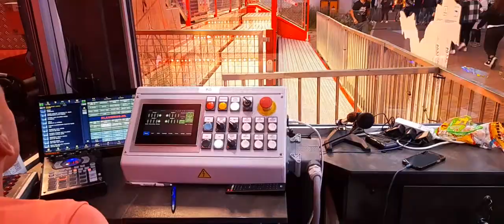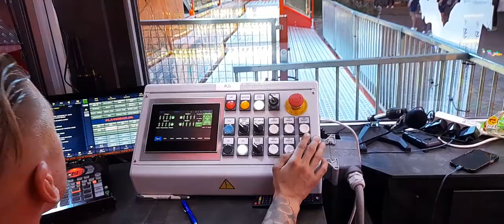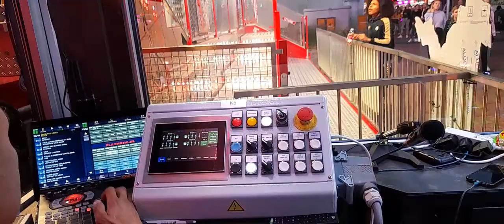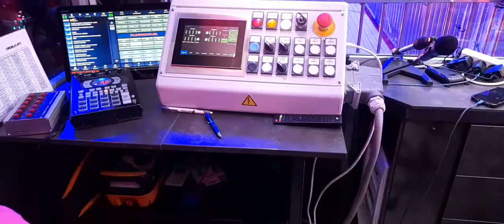Operatorvieuw AirBorne W.Ordelman LambertusKermis Hengelo 2021